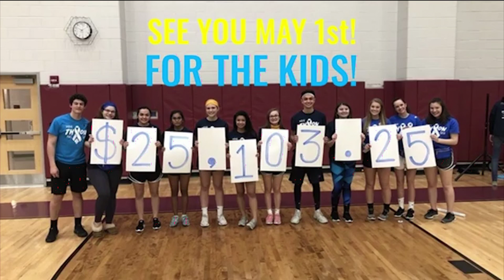April 7 2021 STV News Show